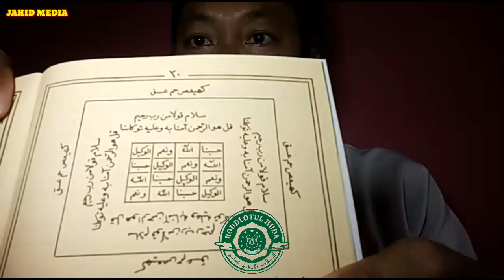KAJIAN KITAB HIKMAH(SIRRULJALIL) 10